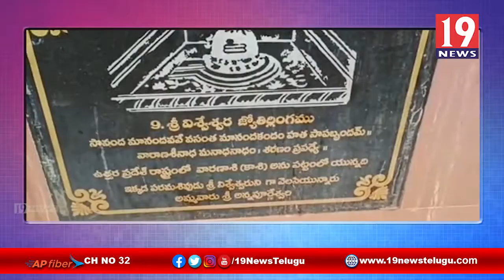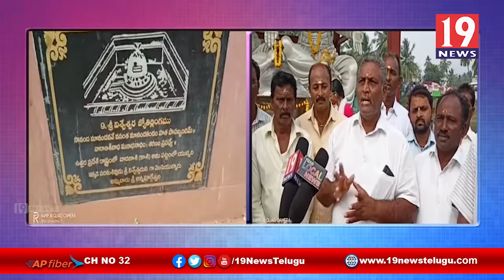గౌరీపరమేశ్వరసహిత ద్వాదశ జ్యోతిర్లింగాల పుణ్యక్షేత్రంలో 2 కార్తీక సోమవారం భక్తులతో కిటకిటలాడింది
గౌరీ పరమేశ్వర సహిత ద్వాదశ జ్యోతిర్లింగాల పుణ్యక్షేత్రంలో రెండవ కార్తీక సోమవారం భక్తులతో కిటకిటలాడింది  | 19 Newstelugu